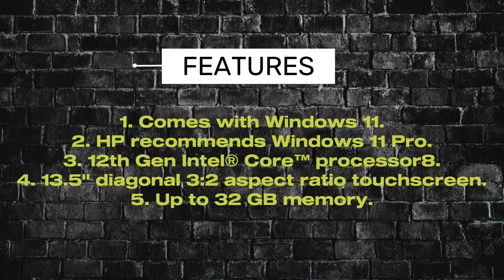HP Dragonfly Folio G3 Review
I am FM who talk about facts.
HP’s unique 13.5” pull-forward convertible laptop with a vegan leather top cover evolves in all the right ways. The HP Dragonfly Folio G3 has a 3:2 aspect ratio display, pen and improved cooling. The 2-in-1 laptop features an uncommon design where you can pull the display forward in front of the keyboard, leaving the trackpad available. It also does tablet and conventional laptop positions. It has Intel 12th gen vPro processors, up to 32GB RAM, PCIe4 fast SSDs, optional 5G and an 8MP webcam with Windows Hello.